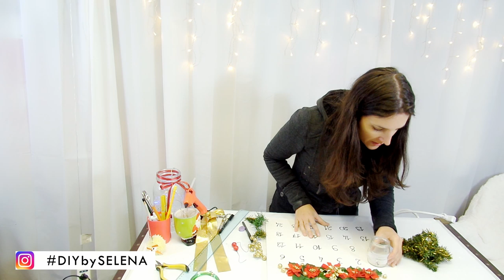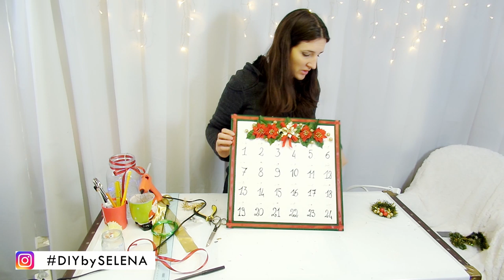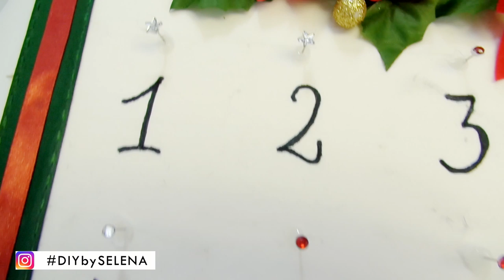NATALE FAI DA TE - CALENDARIO DELL'AVVENTO FAI DA TE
Oggi andiamo a realizzare un calendario dell'avvento per tenere conto di quanti giorni mancano a Natale.